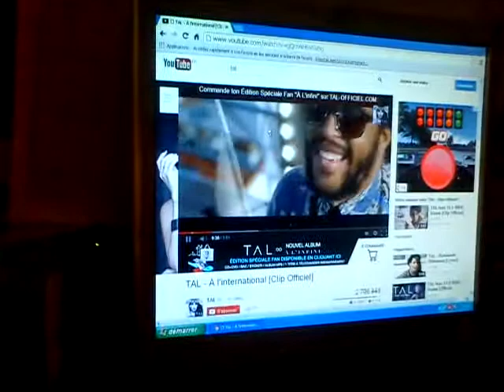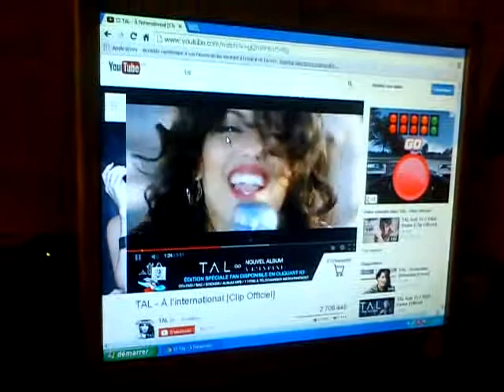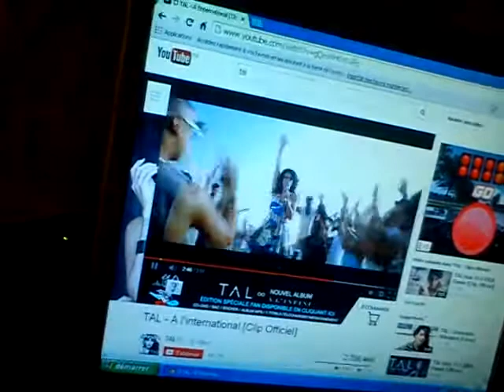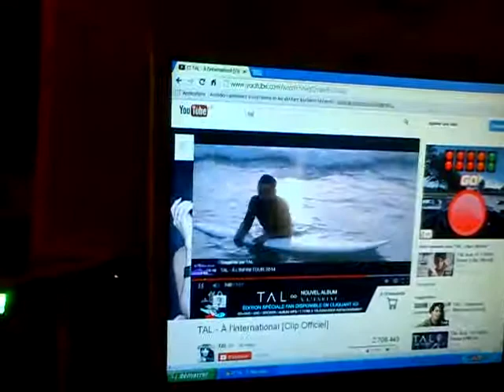Flora tal a l' international